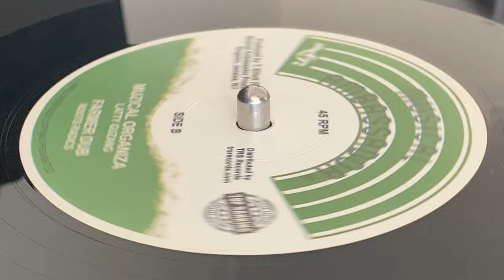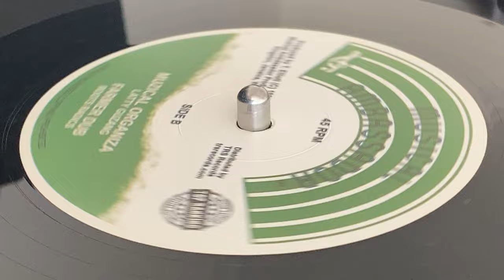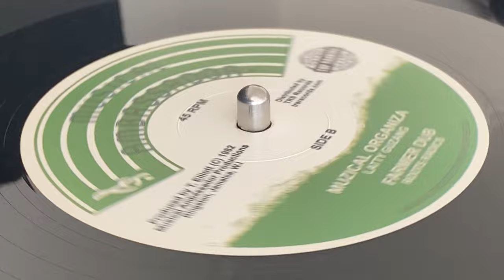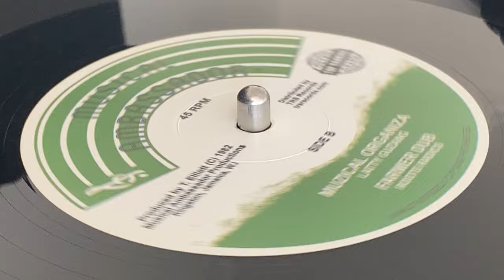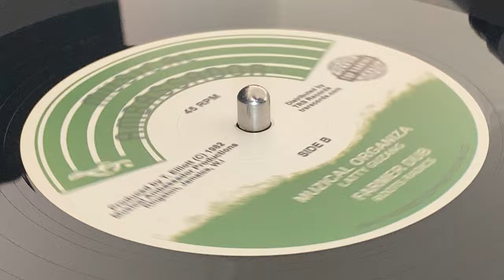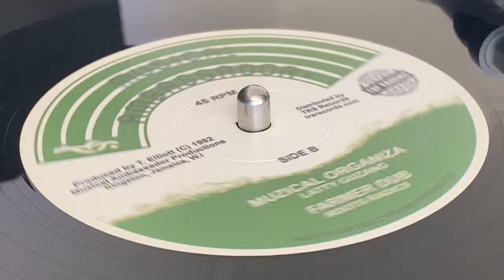ROOTS RADICS ~ Farmer Dub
Prod : Trevoe Elliott ~ MUSICAL AMBASSADOR ~ Dist : Top Ranking Sound ~ 12'' (Track B2) ~ 2017 ~ Europe ~ (C) 1982, Ja from release : Edi Fitzroy - Check For You Once. First time release as a 12 inch ~